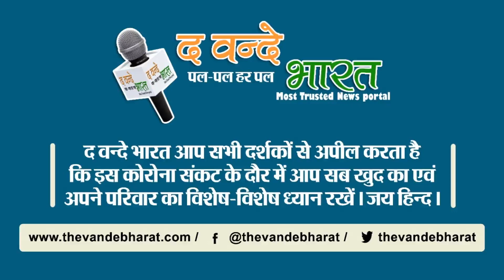विक्की कौशल के स्कूली दिनों का Video Viral